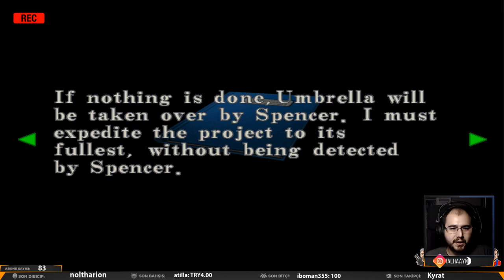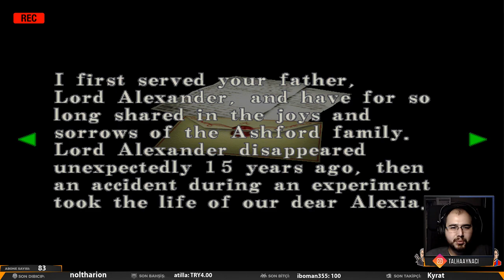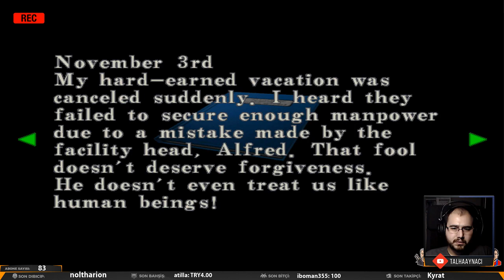Antartika'ya Gelmişiz Beli Açık Geziyor | Resident Evil: Code: Veronica X - #9